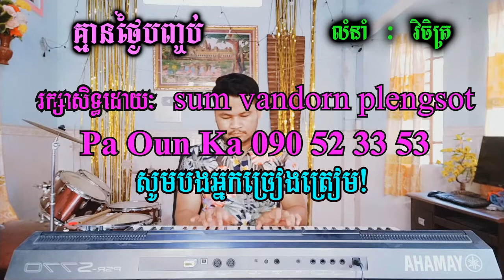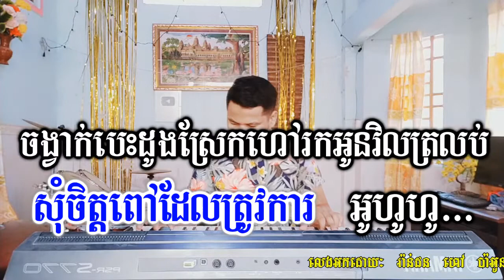អូនអើយកុំភ្លេចពាក្យសន្យា ភ្លេងសុទ្ធ អូនអើយកុំភ្លេចពាក្យសន្យា karaoke sour vichet karaoke version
អ្នកលេងតន្ត្រី : វ៉ាន់ដន
ឧបករណ៍ : Yamaha PSR s770 Khmer New Sampler
មានក្រុមតន្ត្រីសម្រាប់ជួលលេងដោយខ្ញុំបាទផ្ទាល់តម្លៃសមរម្យ
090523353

                          ទំនាក់ទំនងខ្ញុំបាទតាមរយៈ
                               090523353